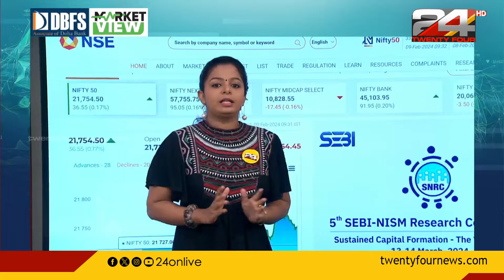Market View | Stock Market | Surya Sree | 09 February 2024 | 9.30 AM | 24 NEWS